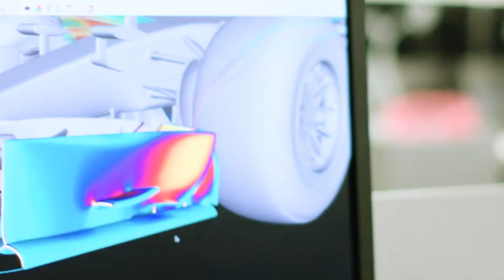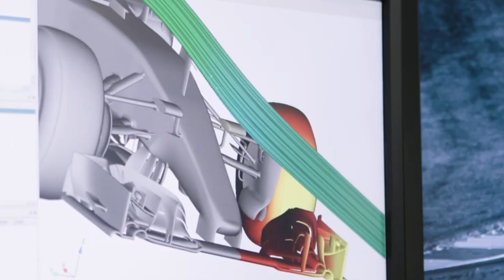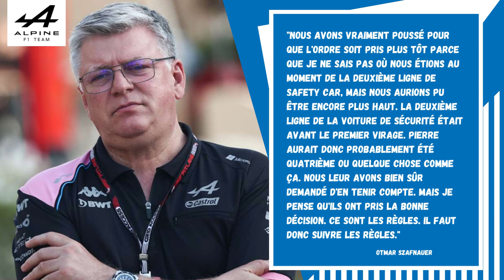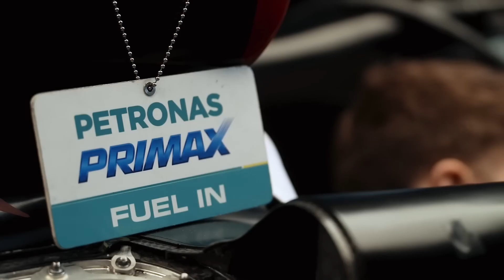TOTO WOLFF VA BIENTÔT QUITTER MERCEDES ?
💥TOTO WOLFF ÉVOQUE SON AVENIR CHEZ MERCEDES ! 💥 - LE PODIUM F1

00:00 introduction
00:45  Voici le nouvel état d'esprit de Toto Wolff sur son avenir en Formule 1 !
04:22 Alpine appelle à ne pas modifier les règles après le Grand Prix d'Australie !
07:02 Une version B de la W14 est attendu à Imola !

Beaucoup d'actualité en formule 1 aujourd'hui ! Voici le nouvel état d'esprit de Toto Wolff sur son avenir en Formule 1, Alpine appelle à ne pas modifier les règles après le Grand Prix d'Australie et une version B de la W14 est attendu à Imola, on voit donc tout ça aujourd'hui !